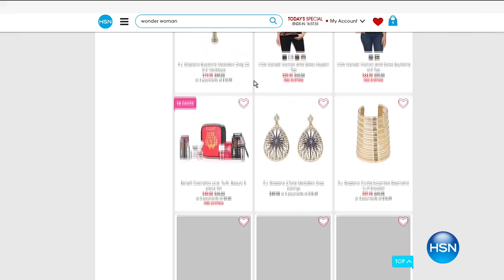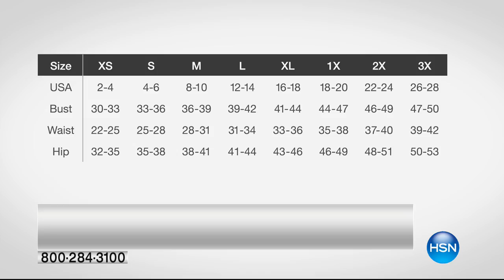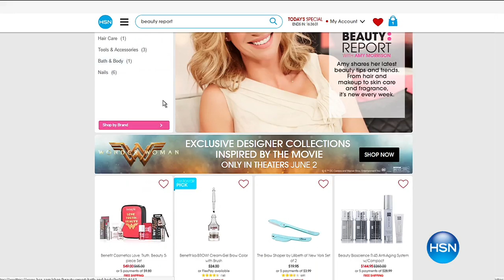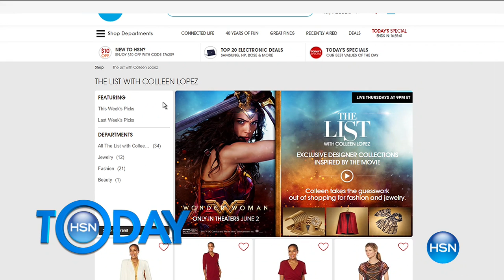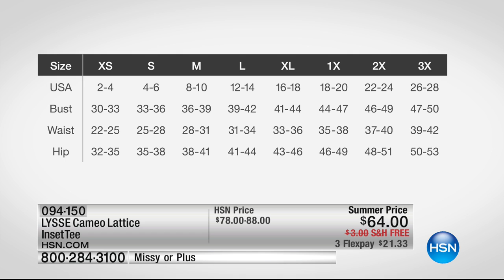HSN | HSN Today: LYSSE Fashions 06.01.2017 - 07 AM